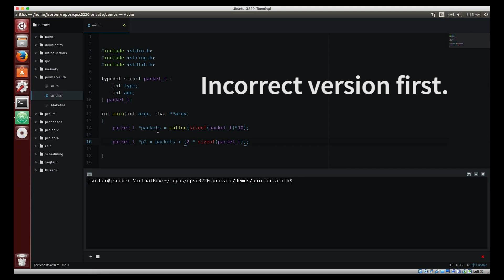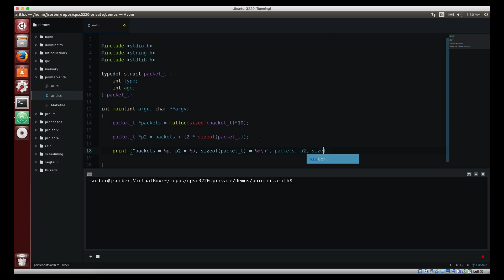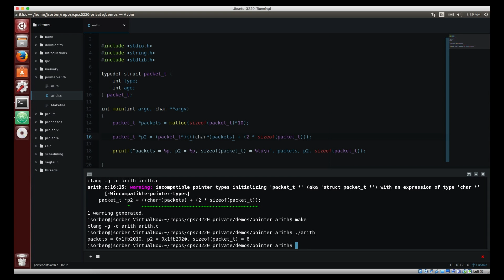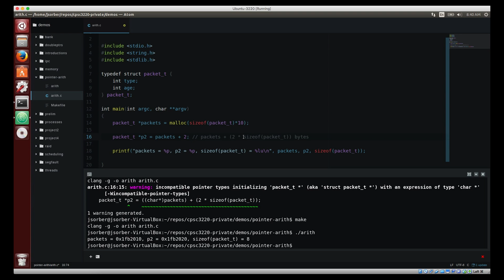Problems with pointer arithmetic (C)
More from Dr.

Students often get their pointer arithmetic wrong because they forget that the type of the pointer determines the offset.

So...

p + 2

...really means give me the address that is (2+sizeof(whatever p is supposed to point to)) bytes past p.

If p is an (int *) then p + 2 is going to be (2 * sizeof(int)) bytes past p.